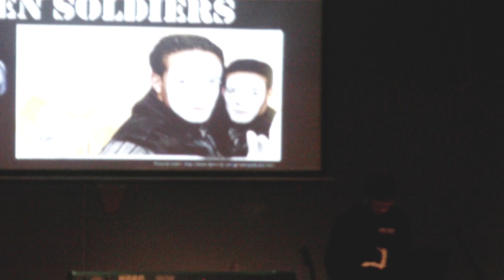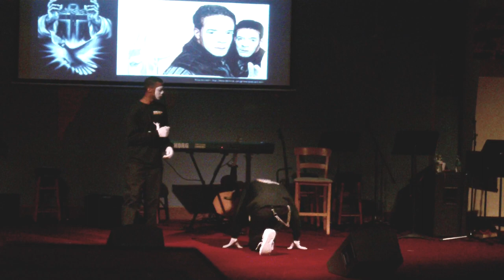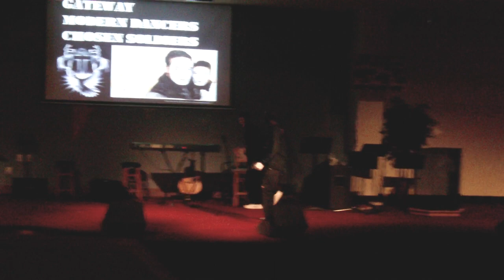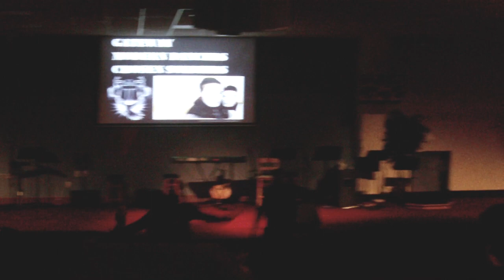You Are God Alone Mime by NGKK in HD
miming too you are god alone. june 13, 2010